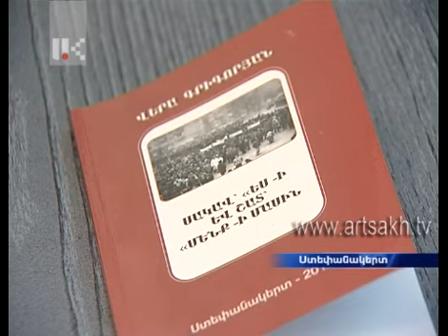Անհայտ կորած ազատամարտիկների օր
Հայրենիքի համար նահատակվածների եւ անհայտ կորածների հիշատակի օրվա կապակցությամբ Արցախի Հանրապետության Նախագահ Բակո Սահակյանը հունիսի 29-ին այցելել է Ստեփանակերտի հուշահամալիր եւ ծաղկեպսակ դրել անհայտ կորած ազատամարտիկների հուշարձանին:
Միջոցառմանը մասնակցում էին Հայ Առաքելական եկեղեցու Արցախի թեմի առաջնորդ Պարգեւ արքեպիսկոպոս Մարտիրոսյանը, Ազգային ժողովի խոսնակ Աշոտ Ղուլյանը, վարչապետ Արա Հարությունյանը, պաշտոնատար այլ անձինք:
Президент Саакян возложил венок к памятнику воинов, пропавших без вести в ходе Aрцахской войны

29 июня по случаю Дня павших за Родину и без вести пропавших Президент Республики Арцах Бако Саакян посетил мемориальный комплекс Степанакерта и возложил венок к памятнику воинов, пропавших без вести в ходе Aрцахской войны.
В мероприятии приняли участие предводитель Арцахской епархии Армянской Апостольской Церкви, архиепископ Паргев Мартиросян, председатель Национального собрания Ашот Гулян, премьер-министр Ара Арутюнян и другие должностные лица.